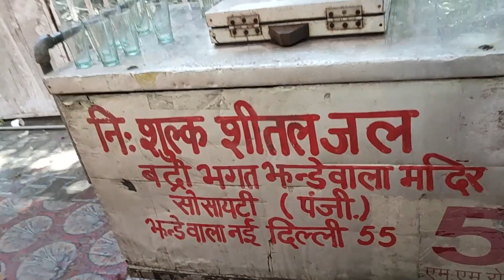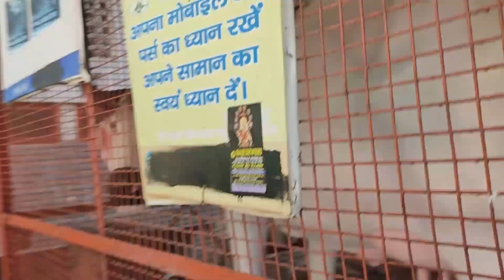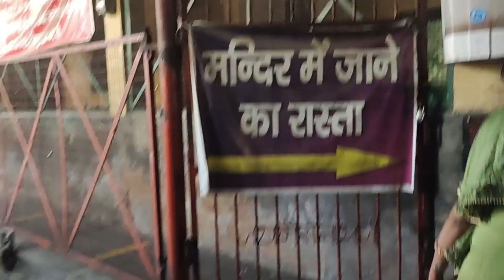दारू का प्रसाद ? श्री किलकारी बाबा भैरोनाथ जी पांडव कालीन मंदिर || झंडेवाली मंदिर || During Covid19